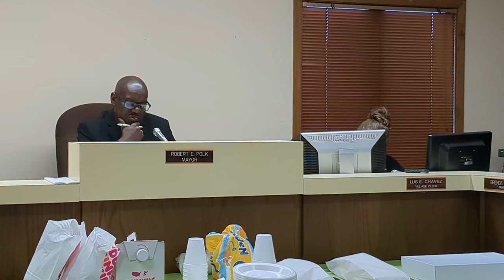Village of Burnham - Regular Board Meeting of the President and Trustees 08/23/22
Town of Burnham, IL. Village Hall Aug 9th